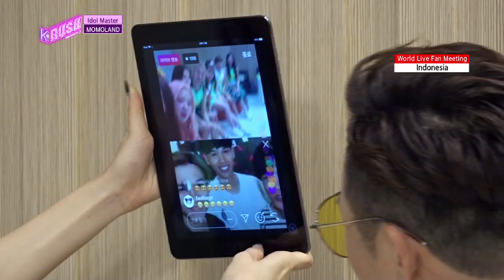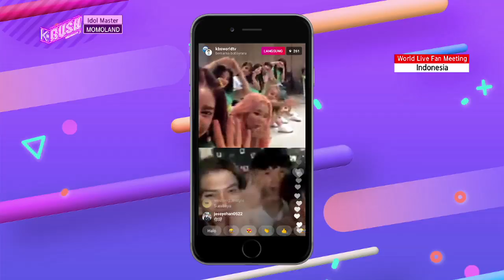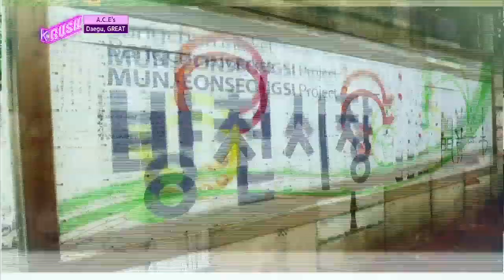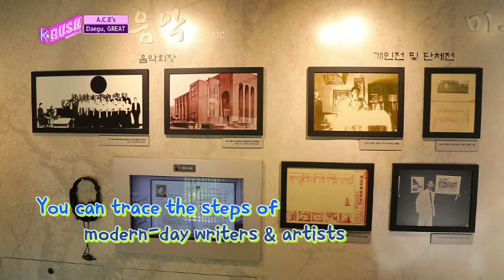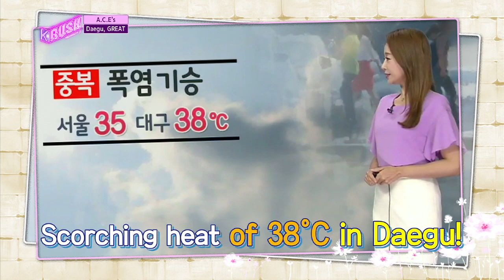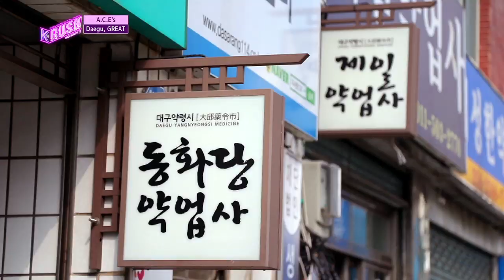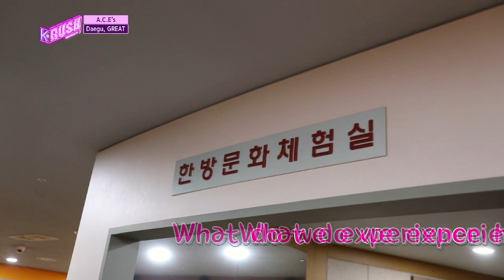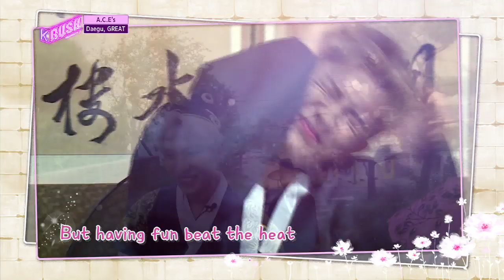Today’s GUEST : MOMOLAND & A.C.E [KBS World Idol Show K-RUSH3 2018.08.03]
Live on August 3th, 18:30 (Seoul Time, UTC+9)